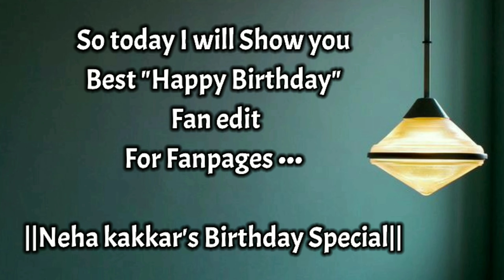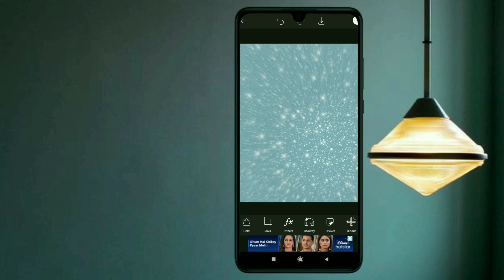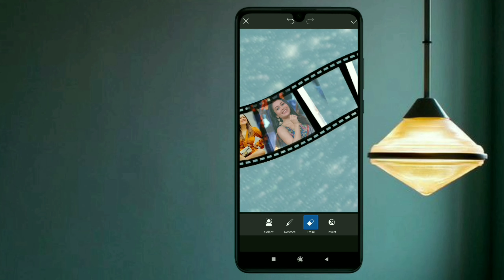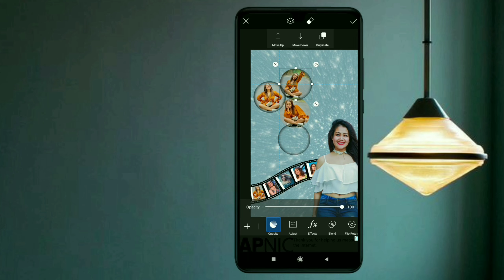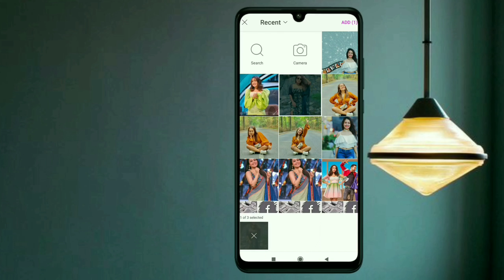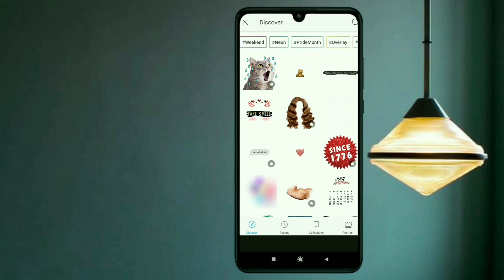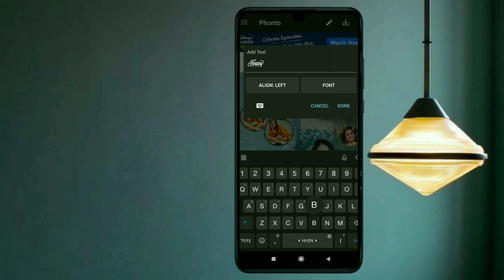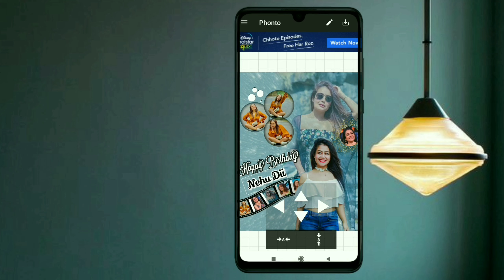Best Happy Birthday Fan edit Tutorial || Fan page Edits tutorial || Neha kakkar || Creativity World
Best Happy Birthday Fan edit Tutorial || Fan page Edits tutorial || Fanpage ke liye editing || Creativity World

𝙁𝙞𝙧𝙨𝙩𝙡𝙮, 𝘼 𝙫𝙚𝙧𝙮 𝙃𝙖𝙥𝙥𝙮 𝘽𝙞𝙧𝙩𝙝𝙙𝙖𝙮 𝙩𝙤 𝙤𝙣𝙚 𝙤𝙛 𝙩𝙝𝙚 𝙢𝙤𝙨𝙩 𝙘𝙪𝙩𝙚𝙨𝙩 ❤ 𝙉𝙚𝙝𝙖 𝙠𝙖𝙠𝙠𝙖𝙧 ❤
𝙈𝙖𝙣𝙮 𝙈𝙖𝙣𝙮 𝙝𝙖𝙥𝙥𝙮 𝙧𝙚𝙩𝙪𝙧𝙣𝙨 𝙤𝙛 𝙩𝙝𝙚 𝙙𝙖𝙮 😍

𝐛𝐞𝐟𝐨𝐫𝐞 𝐲𝐨𝐮 𝐰𝐚𝐭𝐜𝐡 𝐭𝐡𝐢𝐬 𝐯𝐢𝐝𝐞𝐨..

𝗔𝗯𝗼𝘂𝘁 𝘁𝗵𝗶𝘀 𝘃𝗶𝗱𝗲𝗼 ☞ In this video i have shown you how to make best fan edit (for birthday) Specially for Fanpages ••Instagram••

इस वीडियो के बारे में ☞ इस वीडियो में मैंने आपको दिखाया है कि विशेष रूप से फैनपेज के लिए (जन्मदिन के लिए) सर्वश्रेष्ठ Edit कैसे करें ••इंस्टाग्राम••

सामान और किसी भी प्रश्न के लिए, मुझे यहां सीधे Message भेजें ☞

ᚔᚔᚔᚔᚔᚔᚔᚔᚔᚔᚔᚔᚔᚔᚔᚔᚔᚔᚔᚔᚔᚔᚔᚔ

Thanks alot ❤